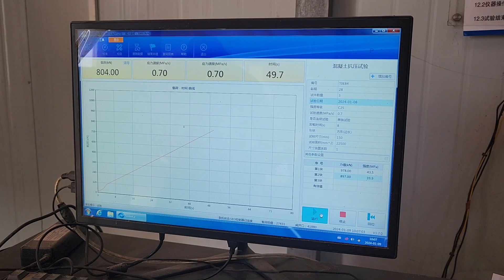Rock compressive strength test 6